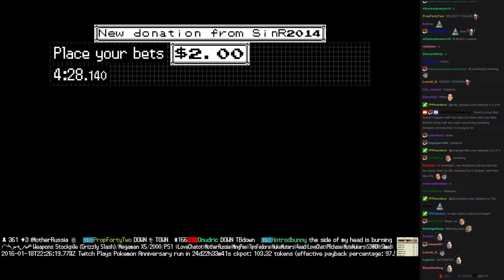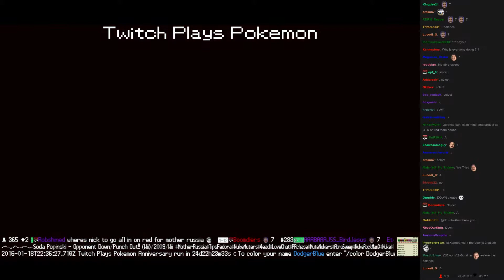Twitch Plays Pokémon Battle Revolution - Match #35466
Match #35466 [Blue: Spheal, Kirlia, Regirock] vs [Red: Abra, Rapidash, Shelgon]